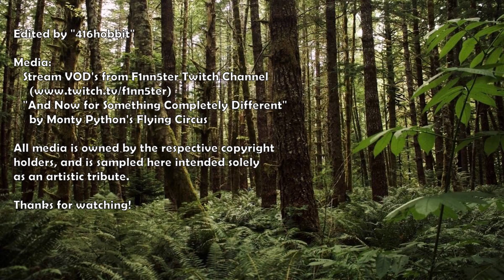F1nn5ter Flying Circus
This is a F1nn5ter/Rose artistic tribute video.
Please DO NOT infer anything about my personal views on him/her from the content.

Edited by "416hobbit"

Media:
   Stream VOD's from F1nn5ter Twitch Channel
   "And Now for Something Completely Different" by Monty Python's Flying Circus

and is sampled here intended solely as an artistic tribute.